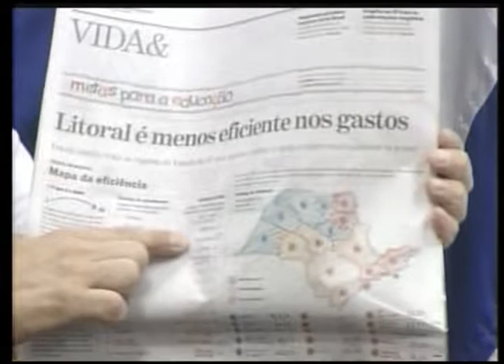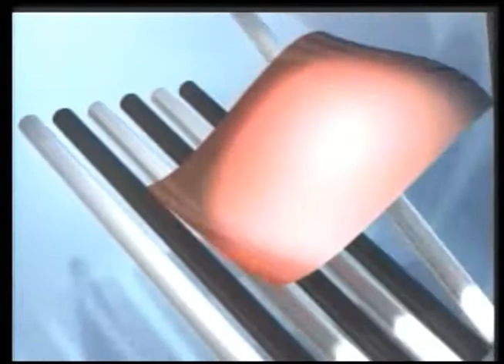28ª SESSÃO ORDINÁRIA 2008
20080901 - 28ª SESSÃO ORDINÁRIA 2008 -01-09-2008